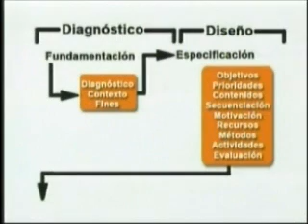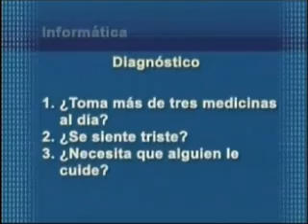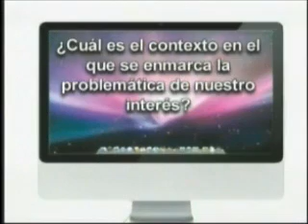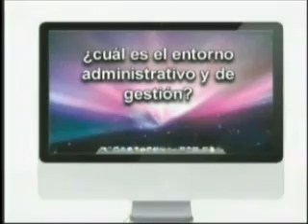Diagnóstico de necesidades de formación y de capacitación 2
Extracto de telesesión del diplomado EDECIB donde la doctora Yolanda Campos y el maestro Ricardo Velasco Preciado hablan sobre el diagnóstico de necesidades formativas y de capacitaciòn